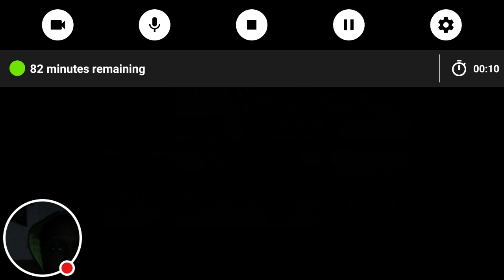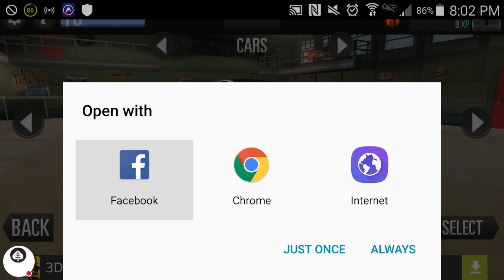Driving School 2016 Twitch Edition (GLCVG#86)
This video is great!!